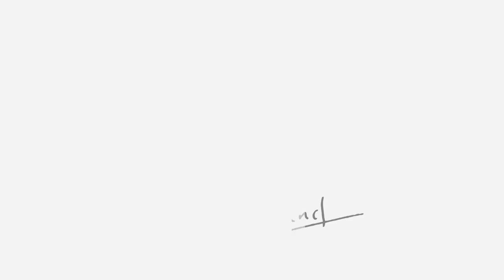Campagne Municipales de 2020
Le clip promotionnel de la campagne électorale de Nelly ROLAND
pour les élections municipales de 2020.

Sujet : Le commerce de proximité...
Réalisation : Marc ANGEVIN
Produit par PNG EVENEMENTS